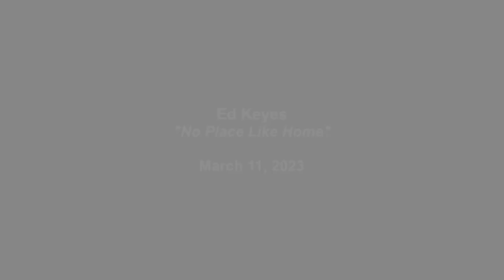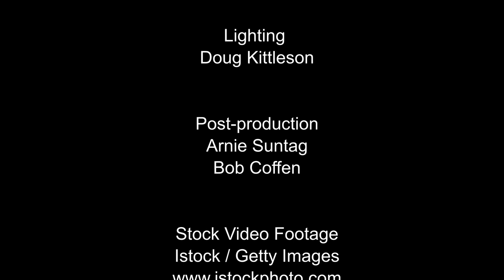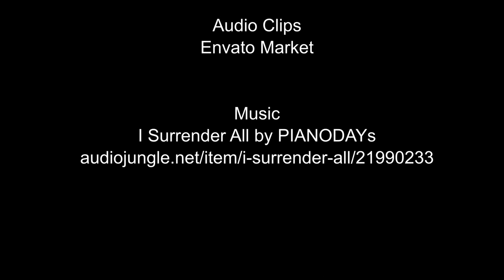"No Place Like Home" by Ed Keyes